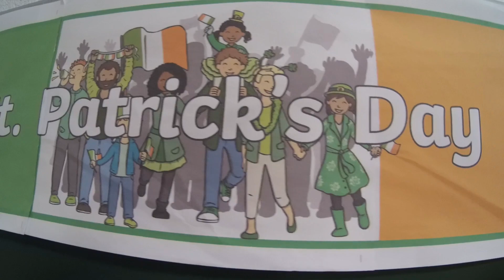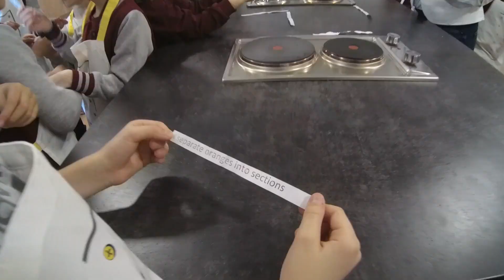St Patrick's Day